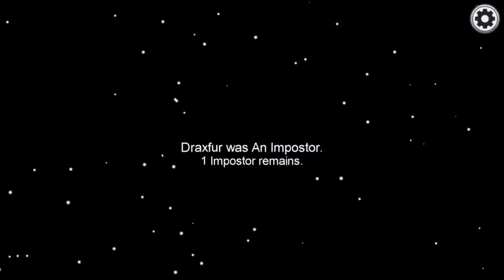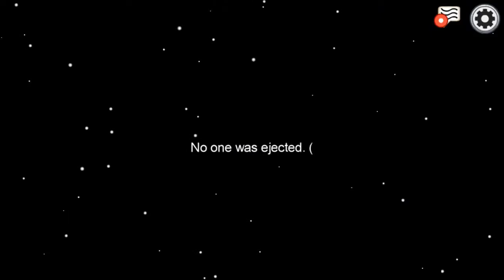Among Us | Funny Moments Highlights! - Press the Button!!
Highlights from a fun group Stream I did! - Part 1

About Me: Howdy folks, my name's Lance Elliott or as I go by here Lanceo90. Welcome to the channel!

I'm a variety gamer, so you can expect to see all kinds of different games here over the months.  In particular I play lots of indie games from 7 Days to Die, to Kerbal Space Program, to games you've maybe never seen before.  Though I often check out popular games too - like Fall Guys!